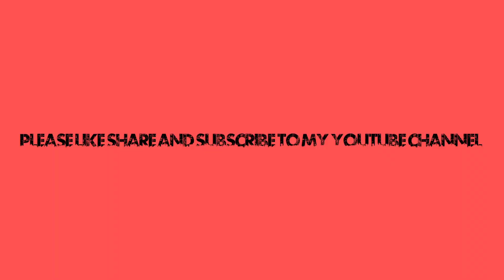simba first bath funny video 😂